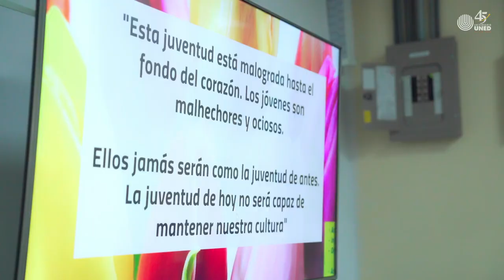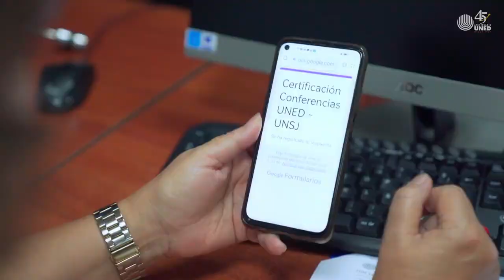Taller Orotina - UNED "USO DE REPOSITORIOS DIGITALES y CREACIÓN DE OBJETOS DE APRENDIZAJE OVAS"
Taller dictado en la sede Orotina de la Universidad Estatal a Distancia en Setiembre 2022